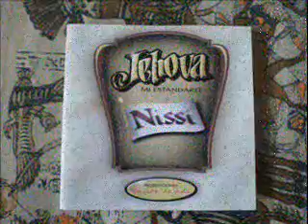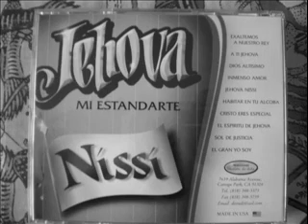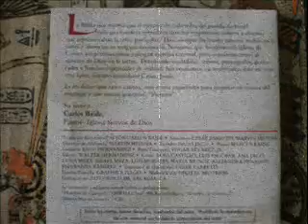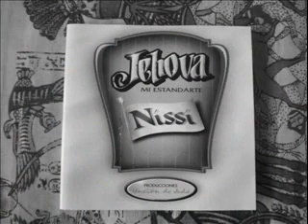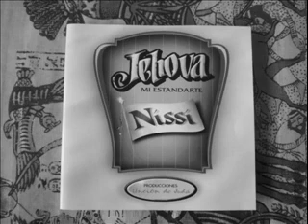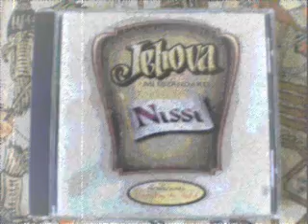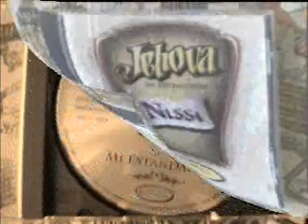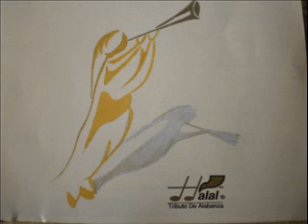HABITAR EN TU ALCOBA, CRISTO ERES ESPECIAL, DIOS ALTISIMO, INMENSO AMOR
JEHOVA NISSI album 1994
Halal Tributo de Alabanza
Elim; Northridge, CA.
UNCION DE JUDA

HABITAR EN TU ALCOBA
CRISTO ERES ESPECIAL
DIOIS ALTISIMO
INMENSO AMOR

Iglesia Siervos de Dios